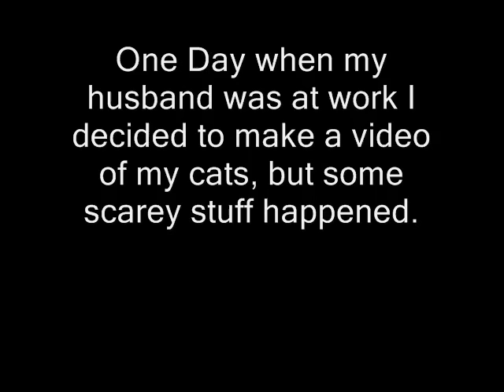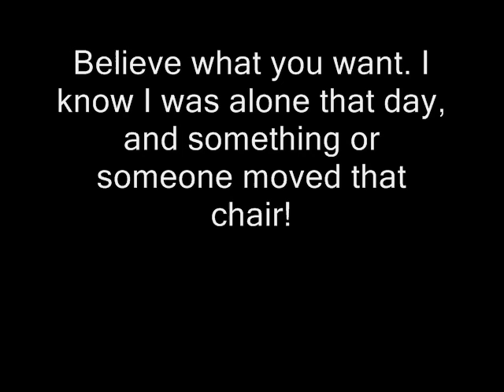I think I caught a ghost on tape.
I was alone at home and heard sounds and saw things move...and my cat noticed too.